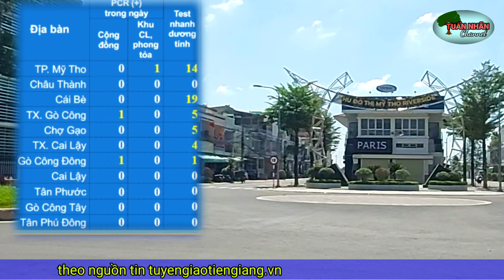TIN TỨC COVID TIỀN GIANG 19/2: 3 FO MỚI,48 CA TEST NHANH DƯƠNG TÍNH